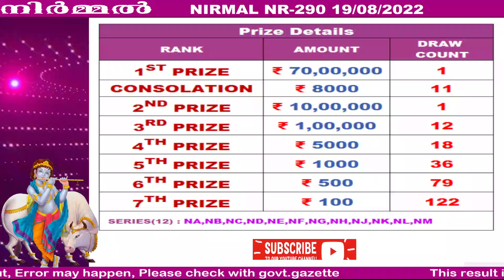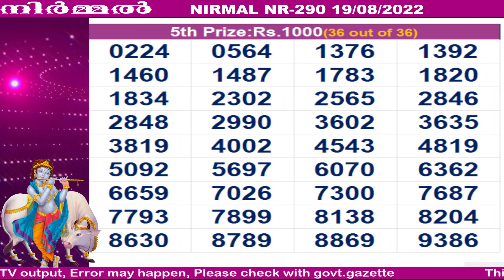KERALA LOTTERY RESULT|HIGHLIGHTS|nirmal bhagyakuri nr290|Kerala Lottery Result Today|today live